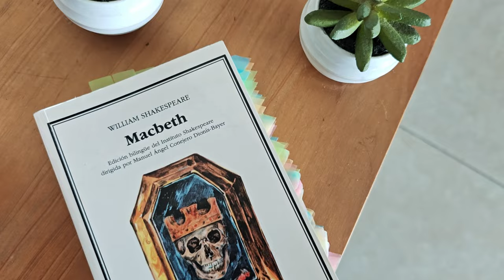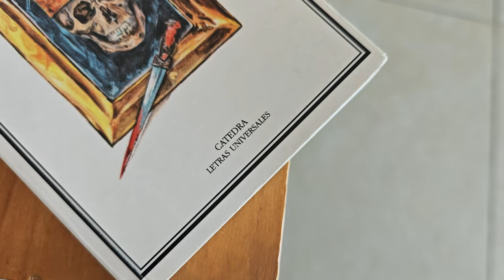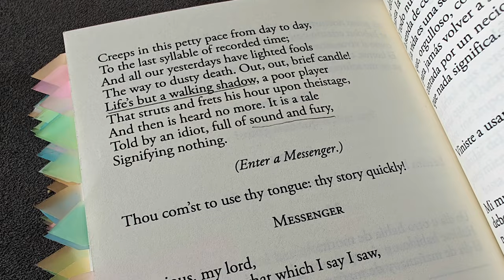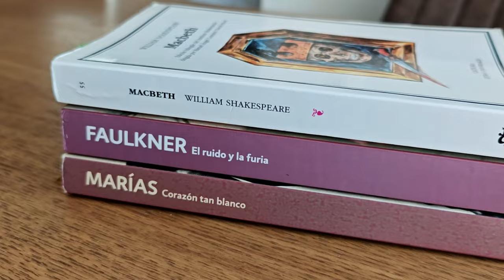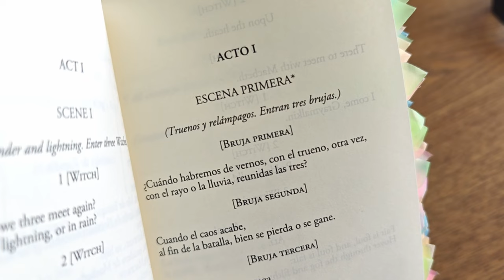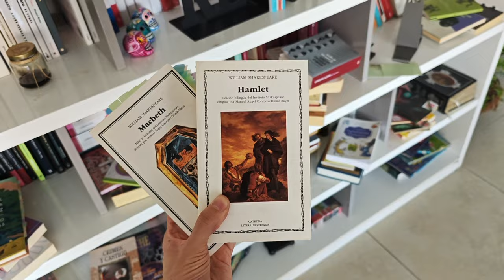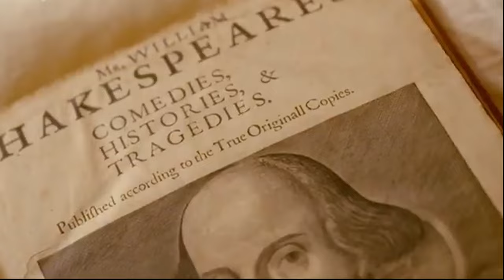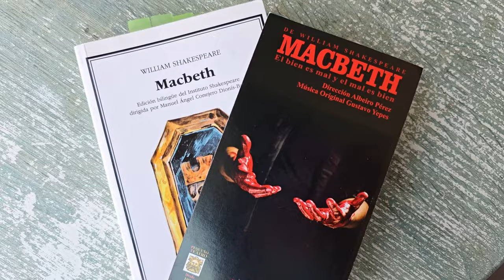Leí Macbeth de Shakespeare y descubrí 10 cosas sorprendentes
Macbeth ¿Una obra maldita? 😮
Hey, qué más lectores. Hace unos meses leí Macbeth y me fasicnó, entre otras cosas porque es una obra con una relevancia cultural increíble y unas curiosidades sorprendentes. De esas les hablo en este video que espero que disfruten y les anime a leer esta ¡Buena lectura!

⭐ *¡Hazte miembro!* Apoya al canal y obtén beneficios exclusivos como acceso anticipado a los videos y chismes de creación:

📑 *Créditos:*

⏳ *Capítulos:*
- 00:00 Intro.
- 00:32 10 datos curiosos Macbeth
- 01:05 1.
- 02:22 2.
- 03:18 3.
- 05:34 4.
- 05:58 5.
- 06:25 6.
- 07:08 7.
- 08:42 8.
- 09:16 9.
- 11:08 10.
- 12:53 Cierre.